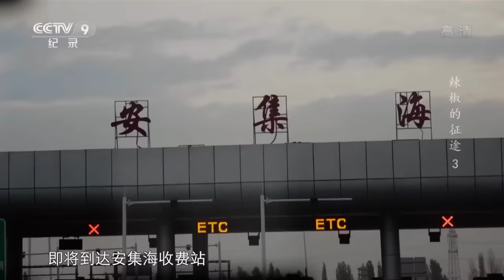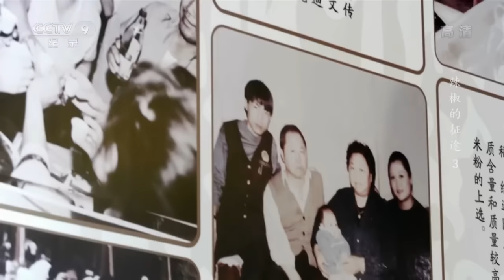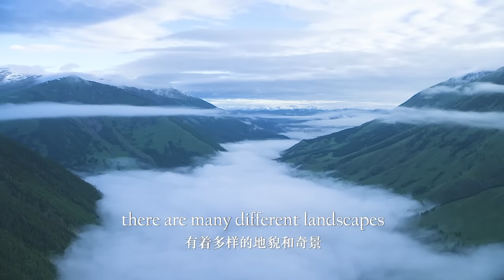新疆：此生必打卡旅游地？玩一遍新疆约等于玩遍全世界？这里春夏秋冬都美得不像话！【CCTV纪录】